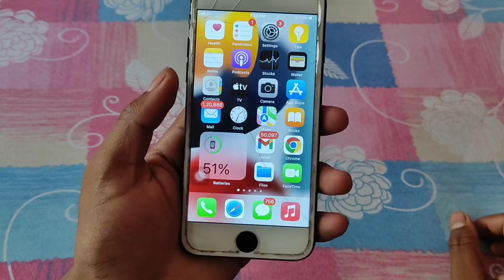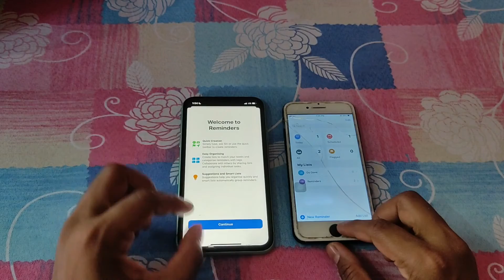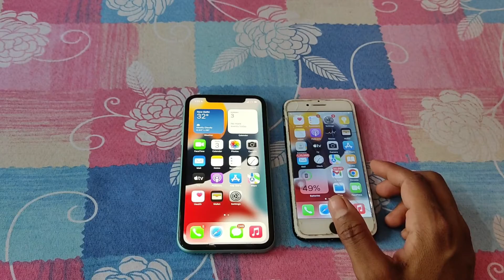iPhone 7 vs iPhone 11 | Which is best in late 2022 | Speed Test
iPhone 7 most likely you want to use but when it comes updates no iOS 16 updates so in this, I explained which iPhone you can go for iPhone 7 or iPhone 11

When it comes to iOS 16 iPhone 7 is not supported but iPhone 11 is eligible to get this update also future major iOS updates

if you have two choices iPhone 7 or 11 which one do you pick